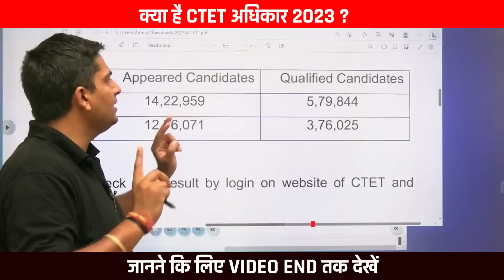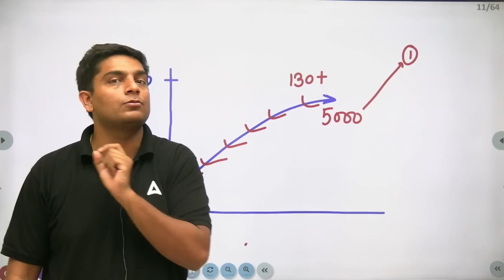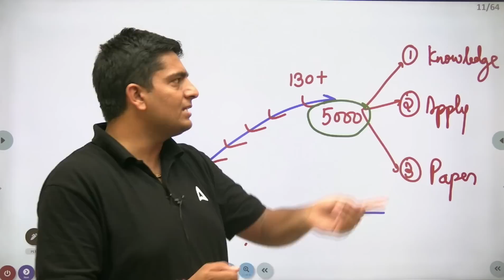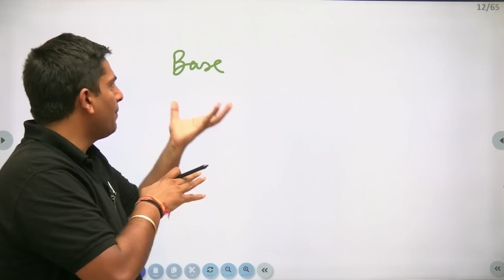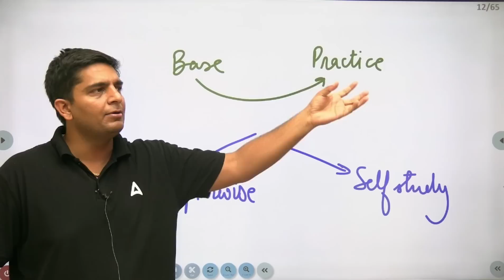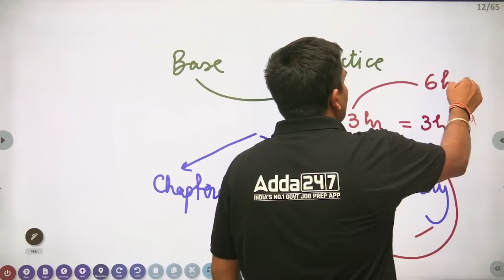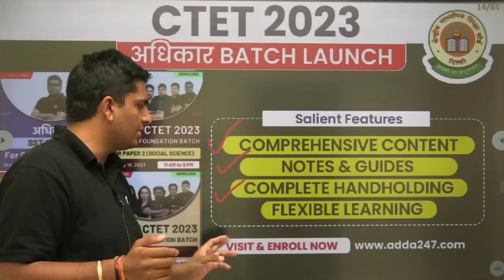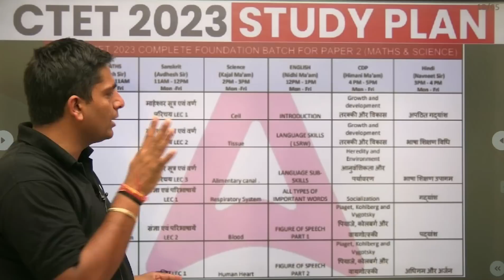CTET 90 नहीं 130 Number वाला होगा पास 😱 | CTET 2023 PREPARATION | How To Prepare For CTET 2023?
CTET 90 नहीं 130 Number वाला होगा पास 😱 | CTET 2023 PREPARATION | How To Prepare For CTET 2023? | CTET Syllabus 2023 | CTET Previous Year Question Paper | CTET Classes 2023